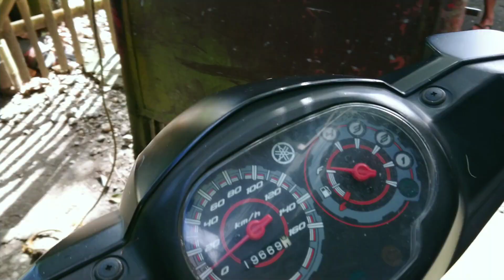daily routine | in college life | part 1 🧘‍♂️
🔺Recommended with high quality option🔺
part 1